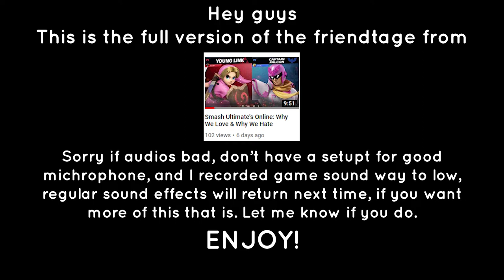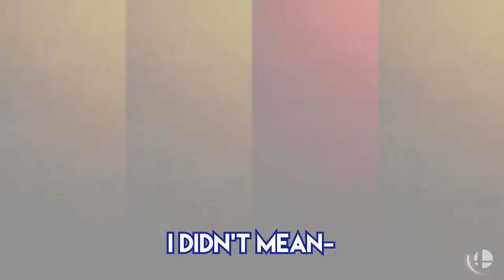Smash Ultimate Friendtage(friendship montage) #1:The beginning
This was fun to do, I kinda wanna do more, I'll see what happens.
Share this, or put it on reddit or something, i don't know. description sections are weird